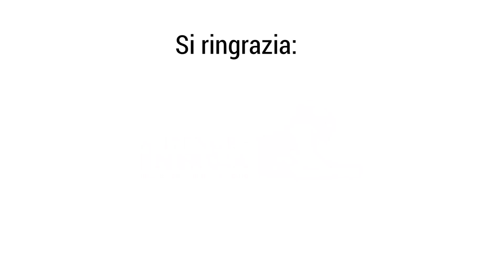Coronavirus, la politica degenera in biopolitica - Paolo Borgognone /Pier Paolo Dal Monte